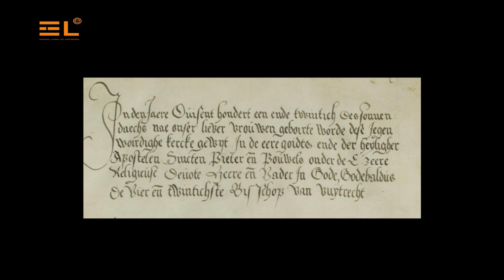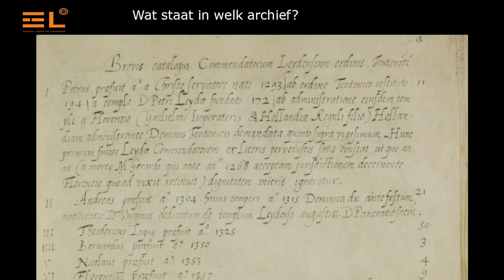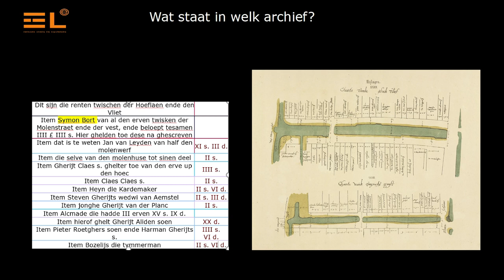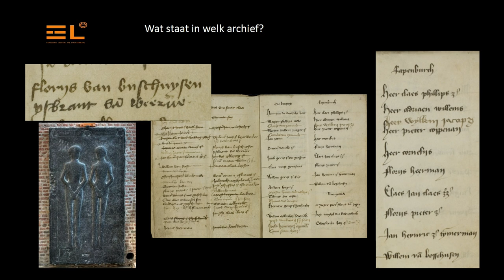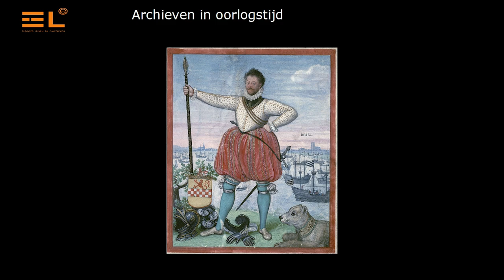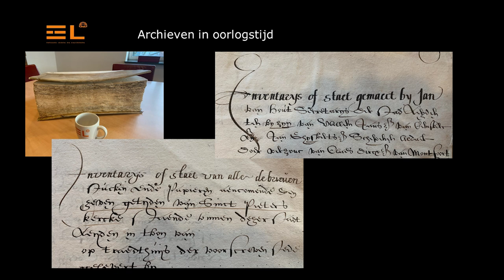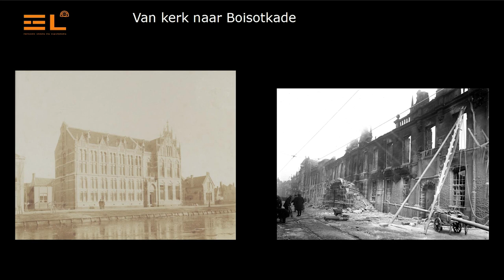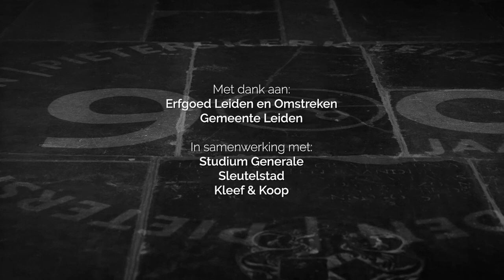Pieterskerk Lezing 1 - Het stadsarchief en de Pieterskerk Leiden - door Ariela H. Netiv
Beste kijkers, deze lezingenreeks is een onderdeel van het vieren van 900 jaar Pieterskerk. En er is geen betere wijze om de relatie tussen het stadsarchief en de Pieterskerk te illustreren dan het vieren van dit 900-jarig bestaan. Want hoe weten we eigenlijk dat de kerk 900 jaar bestaat? Het antwoord komt uit een 15e-eeuws memorieboek, behorend tot het middeleeuwse archief van de Pieterskerk. Het boek ligt bij Erfgoed Leiden en Omstreken, dat de archieven van deze regio beheert. Voor in dit boek is een stuk perkament geplakt met de volgende tekst: “In den jaere duisent hondert een ende twintich, des sonnendaechs nae Onser Liever Vrouwen geboirte, worde dese jegenwirdighe kercke gewijt, in de eere Godts ende der heyligher apostelen Sinte Pieter ende Pouwels, onder de E. zeere religieuse, devote heere ende vader in Gode, Godebaldus de vier ende twintichste bisschop van Uuytrecht.” Dit memorieboek ligt in het depot van Erfgoed Leiden en Omstreken, de plek waar de archieven van Leiden en de regio bewaard worden.